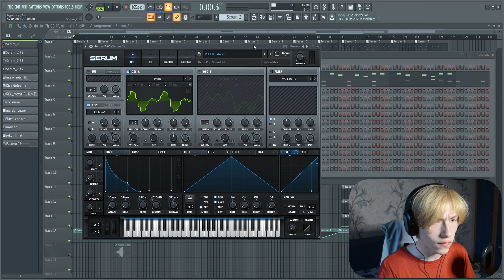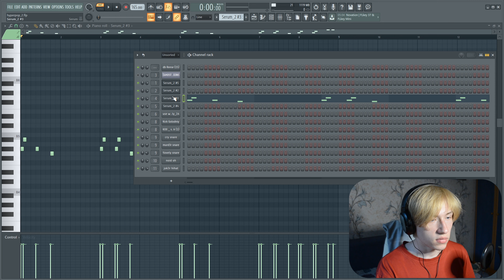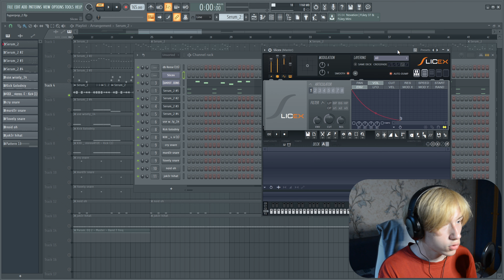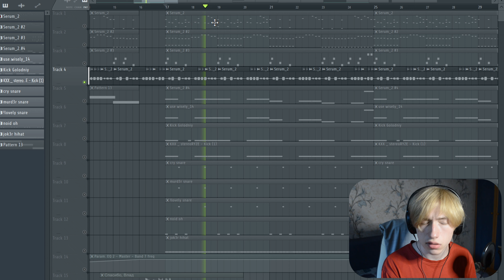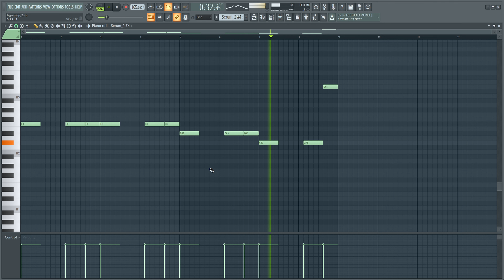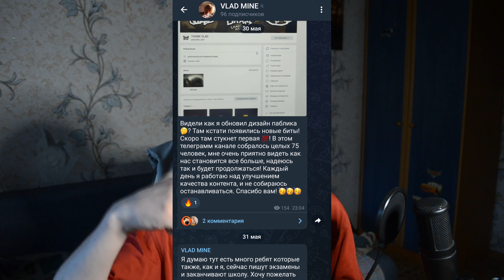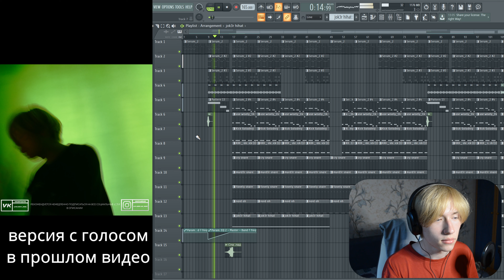😱Как Сделать ТРЕВОЖНЫЙ Hyperpop? Бит в Стиле Rizza и Sqwore!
Помните прошлое видео? Так вот, сегодня я покажу как сделать Тревожный Hyperpop Бит (из трека для прошлого видео).

инста - @vladislav_mine

rizza type beat